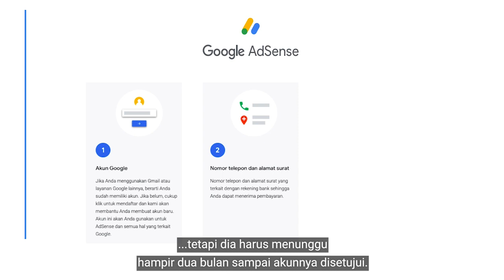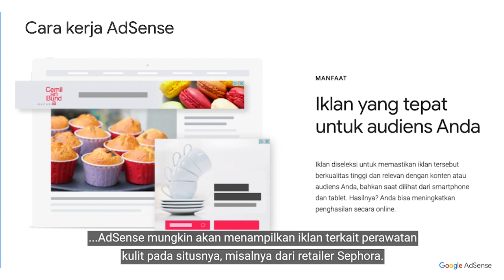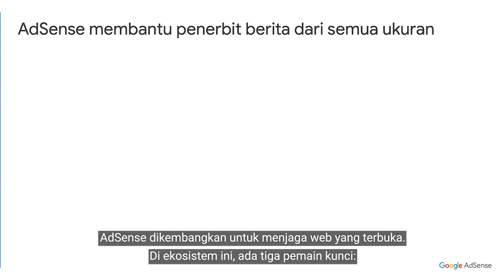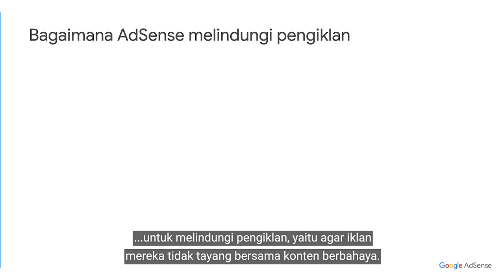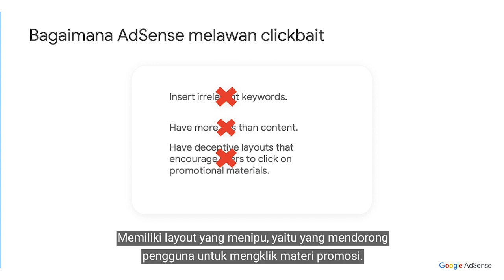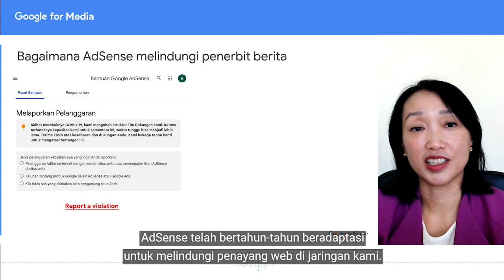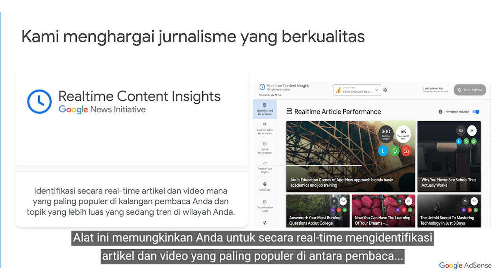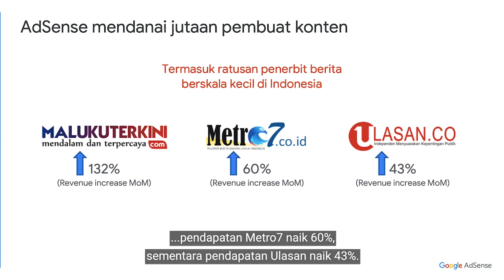Google for Media #9: AdSense and how we fight clickbait on our platforms by Wenjia Fang